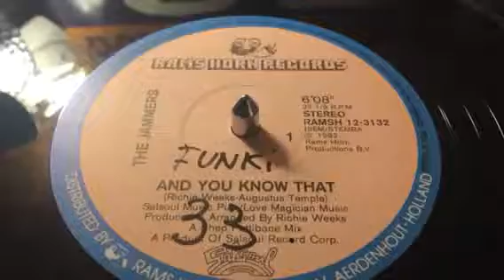THE JAMMERS ( AND YOU KNOWLES THAT )